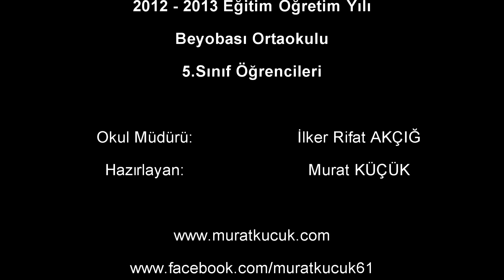2012-2013 Eğitim Öğretim Yılı Beyobası Ortaokulu 5.Sınıf Öğrencileri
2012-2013 Eğitim Öğretim Yılı Beyobası Ortaokulu 5.Sınıf öğrencilerimizin kendilerini tanıttıkları görüntüler.